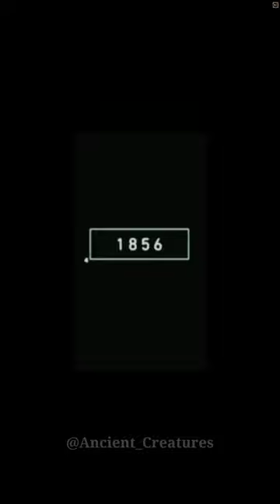2023 Aardvark and 5000 Bce Aardvark || Ancient Creatures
2023 Aardvark and 5000 Bce Aardvark || Ancient Creatures aardvark animals animalshorts animalsvideo 5000bce video nocturnal nocturnals #2023